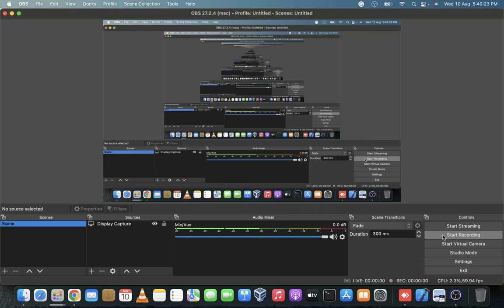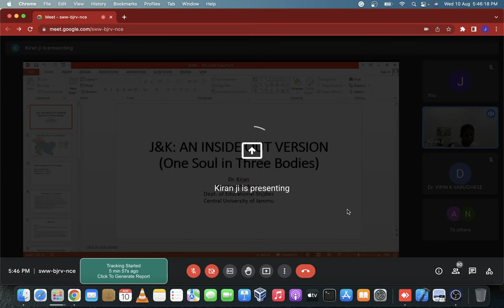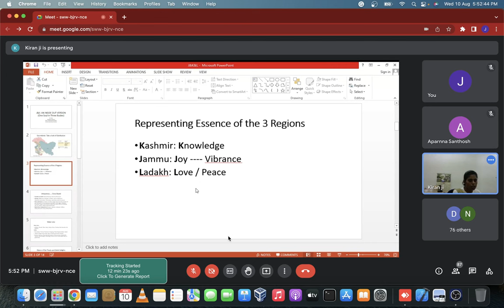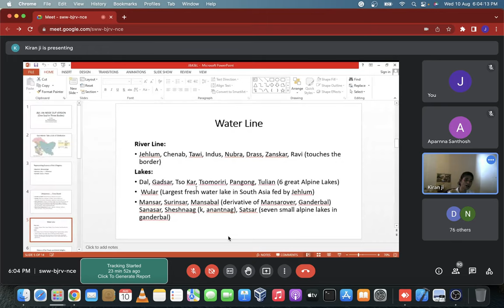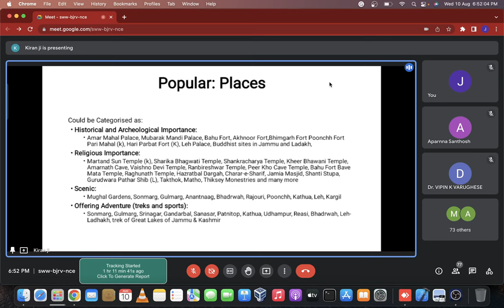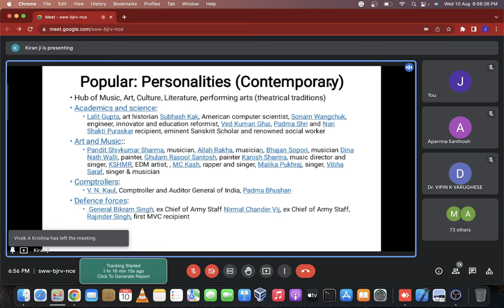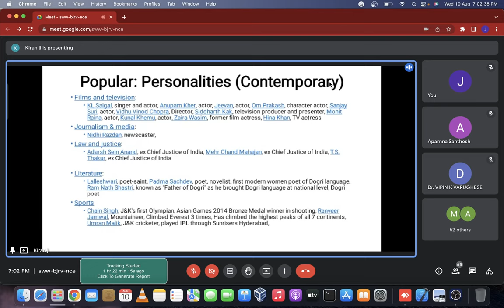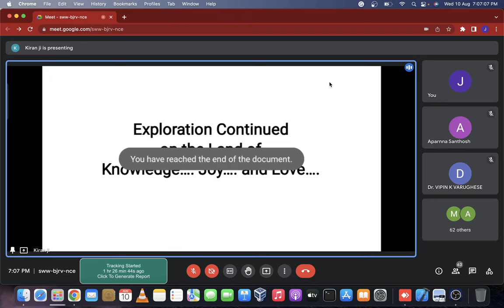Jammu and Kashmir & Ladakh|Dr Kiran, Central University of Jammu|Bharatheeyam|Unity in Diversity-5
A webinar on Jammu and Kashmir & Ladakh by Dr Kiran, Assistant Professor, Central University of Jammu.